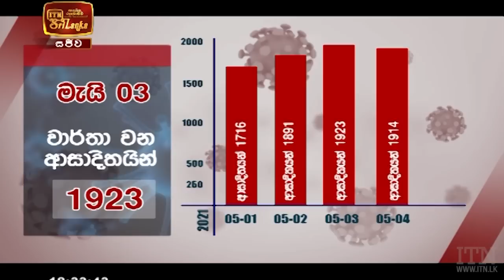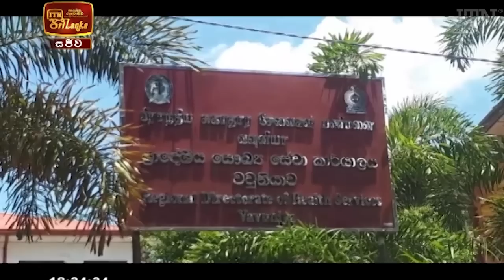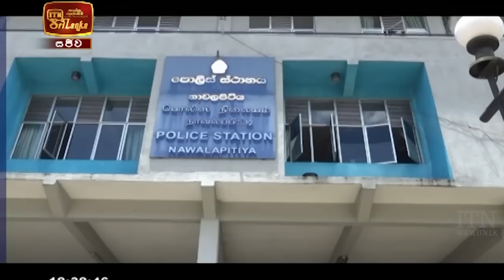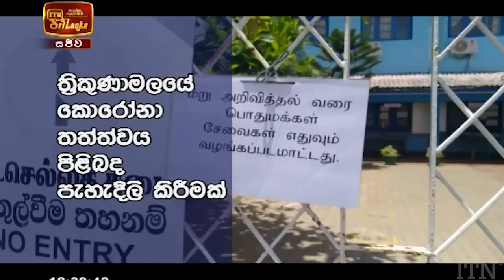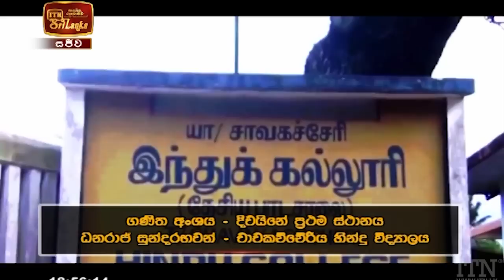ITN News 2021-05-05 | 06.30 PM